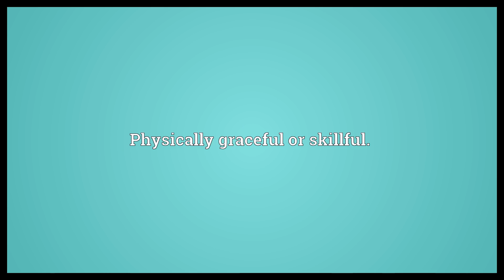Coordinated Meaning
Video shows what coordinated means. Organized, working together, cooperating.. Physically graceful or skillful..  Coordinated Meaning. How to pronounce, definition audio dictionary. How to say coordinated. Powered by MaryTTS, Wiktionary